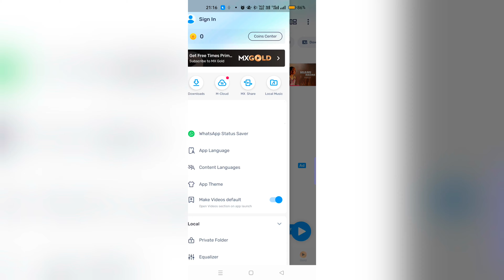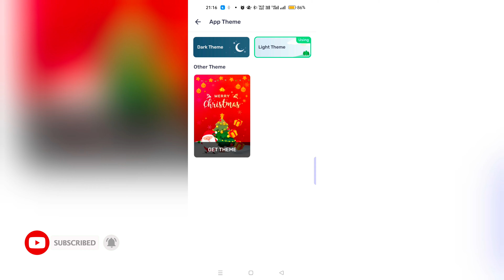MX Player Theme Change Kaise Karte Hai | How To Change Theme In Mx Player | Mx Player Theme Enable